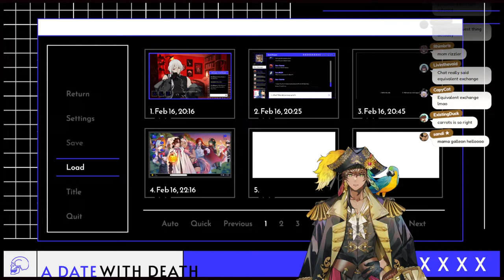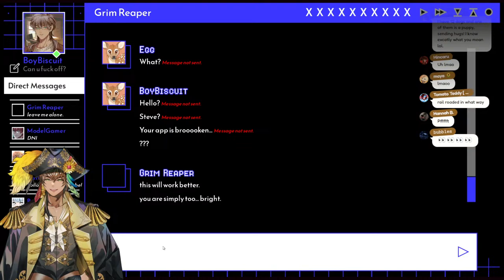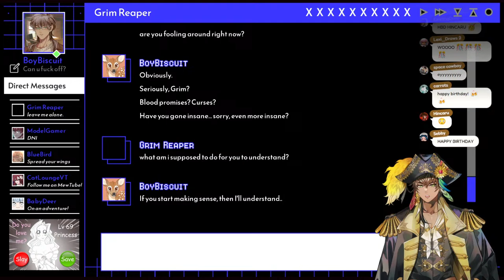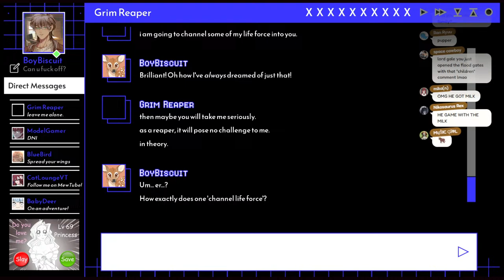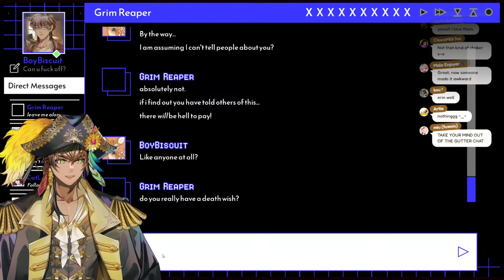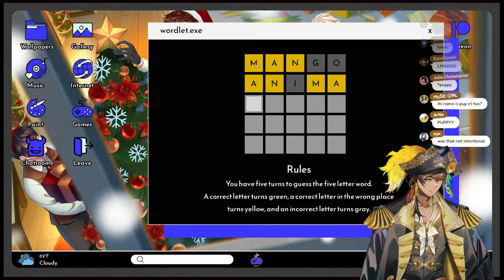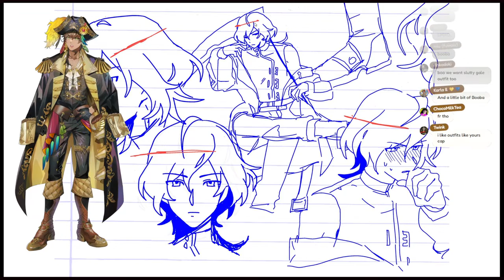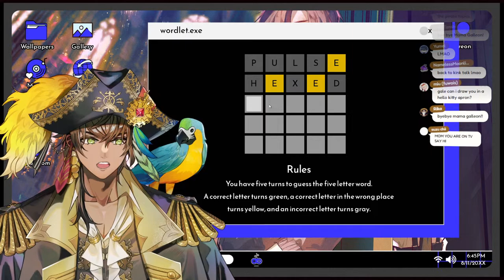[A Date With Death] Guys I think this reaper is a 'BIT' of a tsundere...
Heartthrob of the high seas and Pirate Captain of FIRST STAGE PRODUCTION EN’s group Avallum! Come on, and hop onboard! 🍻⚔️

【Hashtags】
Going live
Clips
Thumbnails
Art Tag
Assets
Fan tag
Meme Tag
Lewd Tag

【RULES】

I don’t have a lot of strict rules! (I usually tend to break them anyway haha!)
But to keep our crew safe and amicable, please make sure that:

・Don’t use any hate speech or discriminatory remarks
・Please don't roleplay with me in chat
・Avoid typing in all caps at all times, it won't help me read your chat
・Don’t bring up or start any drama and don’t doxx
・Don’t bring up other vtubers unless I do!
・No need to backseat my gameplay! It’s more fun to make mistakes and learn! If I need help I’ll ask for it
・Don’t spam in chat, no trolling (Unless it’s playful! We like fun on this ship)
・If you see someone spamming or being rude, just block, report and ignore them
・So long as you follow the rules, you’re allowed to chat in whatever language you would like!

Request from First Stage Production to underage viewers:
reality-studios.inc/en/request-to-minors/

Enjoying the stream? Please consider donating to help support me!

「Avallum」Members

【Credits】
mama: @cocokana_ovo
Papa: @7name_
Zatsudan room: @slimenura
Logo and Gaming screen: @azatomomiage44
Opening screen: @_Be_suke_
Transition and Ending Screen: @acco_0v0